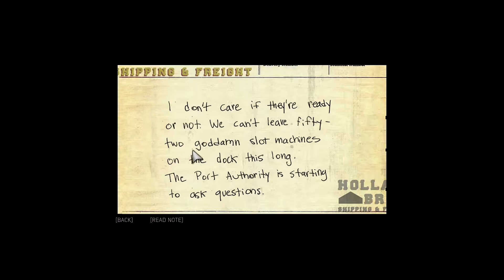Mafia III | Shot with GeForce